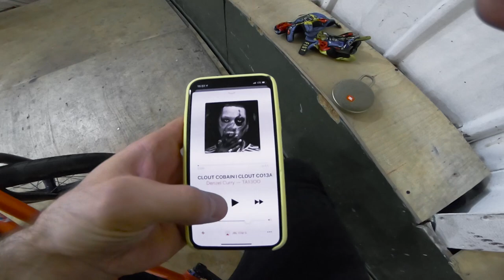POV BMX Park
В инстике это видео заблочили, но пусть хоть тут будет)